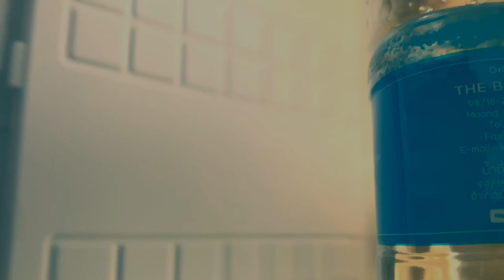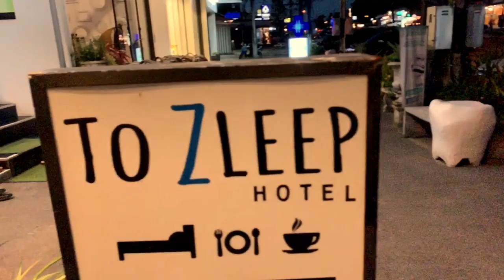First long drive together with my ex-girlfriend and her parents in Thailand :D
Beach Heights hotel in Phuket to The Zleep hotel in Khao Lak.

Walang magawa kaya naisipan namin mag-vlog